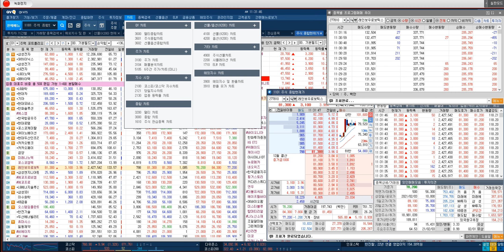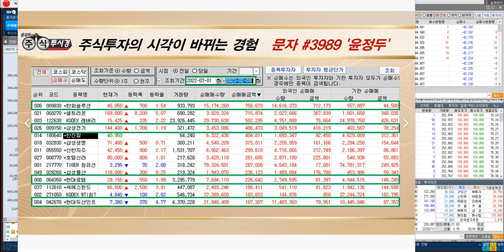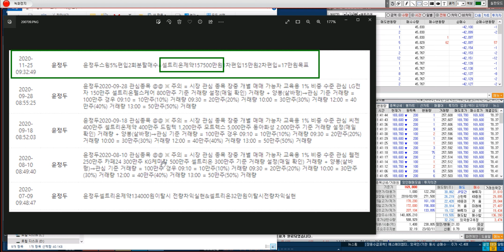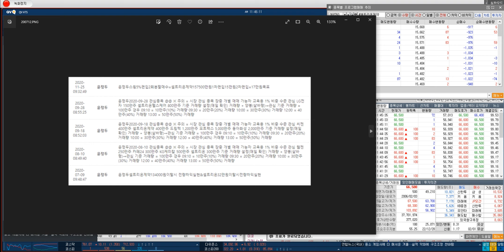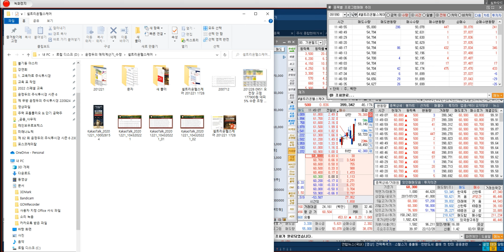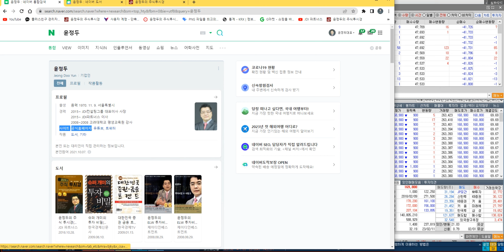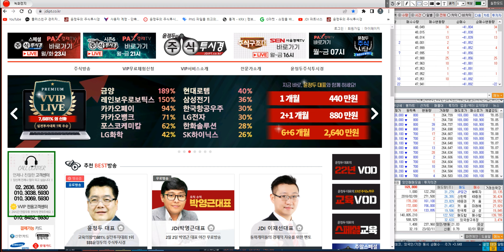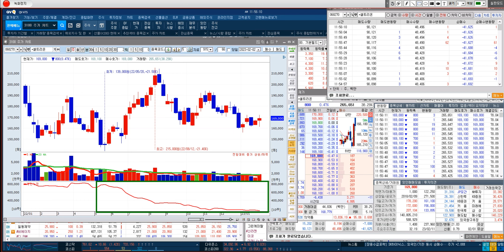[VIP회원 포트폴리오 전략] 셀트리온 교육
♣ 레인보우로보틱스 150%↑ EVENT
◆ 2+3개월 396만원 선착순 1명 마감

♣ 윤정두대표 ◆ VIP문자 & 카톡

◆ 선착순 10명 잔여 2명

◆ 결재자 명단

09. 홍*표
08. 정*광
07. 정*숙
06. 강*희
05. 배*남
04. 김*하
03. 정*숙
02. 이*춘
01. 정*균

◆ 삼성전자 600억 규모 유증 참여
◆ 로봇 관련 사업 성장성 부각

★ 2023년 01월 31일 23:48

★ 2023년 01월 26일 10:32

★ 2023년 01월 25일 21:00

★ 2023년 01월 25일 13:43

★ 2023년 01월 20일 11:21

★ 2023년 01월 19일 01:49

♣ JDI파트너스 온라인교육 2기 ♣
◆ 캔들 & 검색식 교육 ◆

◆ 수강료
  110,000원 - """77,000원"""
◆ 선착순 40명 마감후 88,000원으로 상향

◆◆ 캔들 실전 활용방법 ◆◆

◆ 강사 = 이다운 연구원

◆ 02월 6일 (월) ~ 02월 10일 (금)

  2/6(월) 20:00~21:00
  -망치형/교수형
  2/7(화) 20:00~21:00
  -상승잉태확인형/하락잉태확인형
  2/8(수) 20:00~21:00
  -상승장악형/하락장악형
  2/9(목) 20:00~:00
  -샛별형/석별형
  2/10(금) 20:00~21:00
  -변형형/삼선전환도

◆◆ 검색식 교육 ◆◆

◆ 강사 = 이용철 연구원

◆ 02월 13일 (월) ~ 02월 15일 (수)

  2/13(월) 17:00~18:00
   - 조건검색식 이것만 알면 초보탈출
  2/14(화) 17:00~18:00
   - 매매기법을 조건검색식에 적용시키기
  2/15(수) 17:00~18:00
    단타검색기 가치투자검색기 만들기

♣ 카드 및 현금 결제 = 77,000원
** 결제 후 꼭 연락주세요
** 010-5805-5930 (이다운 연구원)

◆ 현금결제 = 송금 후 문자 or 전화
* 국민은행
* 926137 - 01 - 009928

◆ 2기 수강생 ◆

040
039
038. 이*덕
037. 김*찬
036. 이*홍
035. 정*실
034. 이*호
033. 선*석
032. 금산
031. 메기착한
030. 황금소나타
029. 자미02
028. 헤네시아
027. 놀부파파
026. 재벌집막내개미
025. 하와이
024. 김*하
023. 산림왕
022. 옥돌정
021. 지금
020. 주식사랑2
019. 김대박
018. 깨비
017. 항상깨어있는생활하자
016. 가우디정
015. 시적산
014. 병파리
013. Lovely JJun
012. 소나무
011. 양백조
010. 주식연금
009. 야생화
008. 시크하니
007. 주린열공
006. 미스터초이
005. 오늘이좋은날
004. 조셉
003. 춘향이
002. 슈퍼리치
001. 케빈

**누락되신 분은 연락주세요

☎ 교육 문의 (이다운 연구원)

♣ 시황 야간 특별교육
◆ 섬꼴반전 아일랜드갭
◆ 2월 주력 포트폴리오

★ 2023년 02월 01일 00:28

◆ 다믈멀티미디어 & 에스비비테크
◆ 유비케어 & 로보스타

★ 2023년 01월 31일 21:00

◆ 삼성SDI 10년간
40조원 양극재 공급 계약

★ 2023년 02월 01일 00:47

★ 2023년 01월 31일 21:00

★ 2023년 01월 30일 22:59

★ 2023년 01월 27일 12:36

★ 2023년 01월 26일 13:49

★ 2022년 01월 20일 14:30

◆ 나노 D램·238단 낸드 양산 준비 완료

★ 2023년 01월 09일 21:00

★ 2023년 01월 08일 23:08

★ 2023년 01월 06일 12:23

♣ SAMG엔터 181%↑폭등
◆ '티니핑', 중국 돌풍! 최대 수혜

★ 2023년 01월 19일 21:00

★ 2023년 01월 19일 12:39

★ 2023년 01월 13일 00:34

★ 2023년 01월 05일 21:00

◆  K2 전차의 수익성 강화 목표가 상향!

★ 2023년 01월 30일 14:25

★ 2023년 01월 16일 02:48

★ 2023년 01월 09일 02:20

◆ 현대·기아, 누적 1억5천만대 돌파 전망

★ 2023년 01월 16일 00:41

★ 2023년 01월 12일 11:08

★ 2023년 01월 05일 23:40

★ 2023년 01월 03일 21:00

♣ 미래나노텍 105%↑폭등
◆ '포스코케미칼 40조 규모 공급계약 수혜'

★ 2023년 01월 31일 14:59

★ 2023년 01월 31일 10:57

★ 2023년 01월 27일 09:37

★ 2023년 01월 27일 00:12

★ 2023년 01월 26일 21:00

★ 2023년 01월 26일 14:55

♣ 2차전지 주도주 교육
◆ 유가증권시장 차트 분석

★ 2023년 01월 26일 21:00

★ 2023년 01월 20일 01:36

★ 2023년 01월 19일 00:11

★ 2023년 01월 17일 00:01

★ 2023년 02월 01일 00:28

★ 2023년 01월 30일 12:10

★ 2023년 01월 27일 15:30

♣ 일본 장기 금리 교육
◆ 긍정적 시장 전망 가능 시점

★ 2022년 12월 20일 23:16